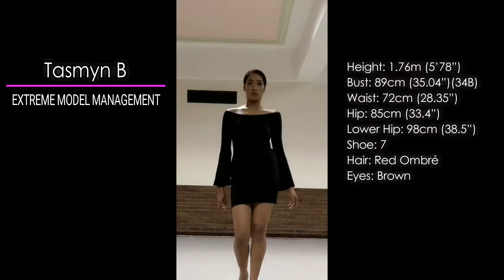Tasmyn B - Walking Reel 2018